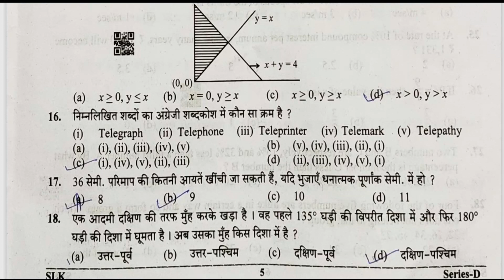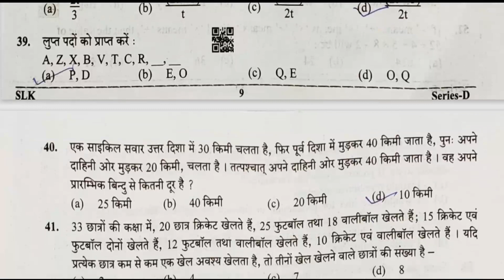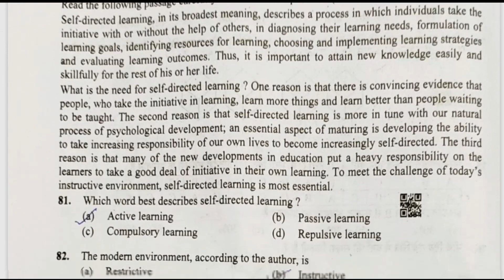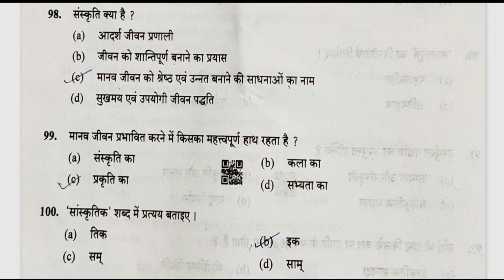उत्तराखण्ड PCS Pre उत्तर कुंजी//General Aptitude Test/03अप्रैल 2022/UK PCS ANSWER KEY PAPAER 2 2022